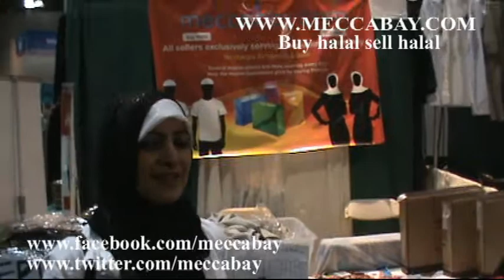Zabiha 00214.wmv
A muslim market place, where every muslim can sell as well as buy all halal products